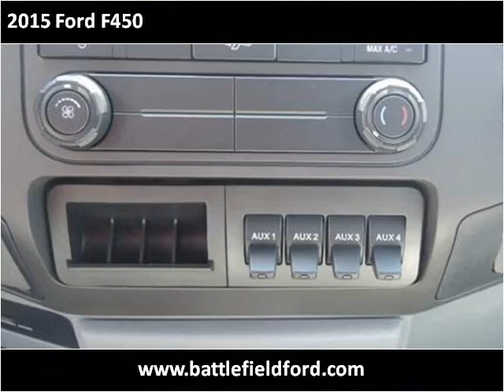2015 Ford F450 New Cars Manassas VA